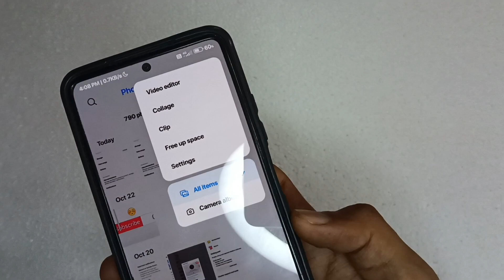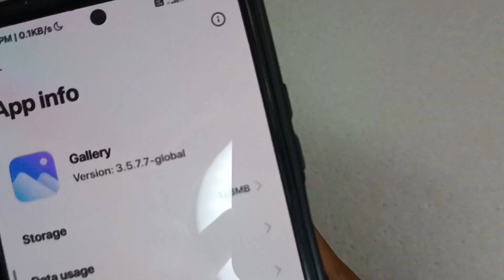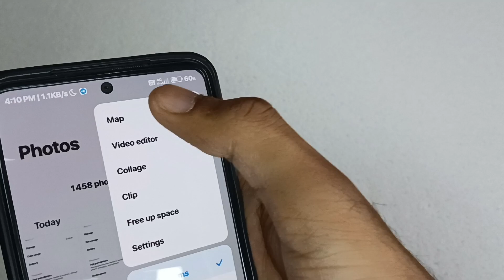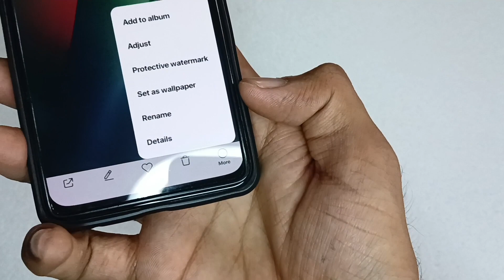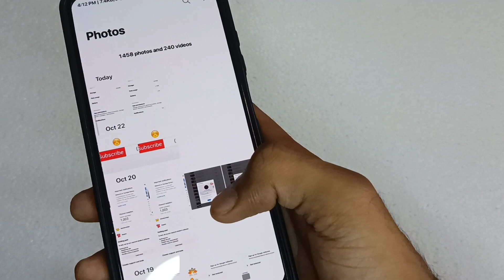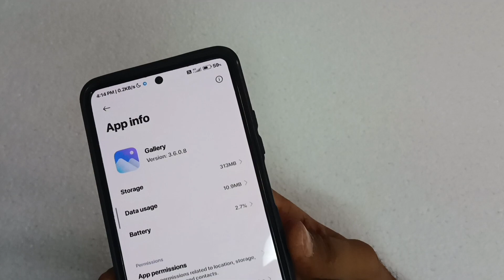Xiaomi HyperOS Gallery New Update - New Features Like Background Remove and Maps🔥🔥 | Update Now👍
Newvideo2023, newvideo2023
Newtechvideo, viralvideo
SytSTechOfficial
SYTSTechOfficial
sytstechofficial

                  ⚡👇 DOWNLOAD LINK👇⚡

hyperos gallery,hyper os xiaomi,hyper os xiaomi launch,hyper os xiaomi 14,hyper os xiaomi first look,hyper os features,hyper os for poco,hyper os for redmi note 11,hyper os for mi 11x,hyper os devices list,hyper os eligible devices,hyper os update,hyper os news,hyper os new features,hyper os apps,hyper os always on display,hyper os installation,hyper os apk download,hyper os lock screen install,install hyper os xiaomi,hyperos new control center

These videos👆will definitely be very useful and informative for you all, so do watch these videos👆as well😀😀

_________________🇮🇳 JAI HIND🇮🇳🇮🇳🇮🇳🫡_____________
_________________JAI BHARAT🫡🇮🇳🇮🇳_______________
_____________🇮🇳🫡VANDE MATARAM 🫡🇮🇳__________